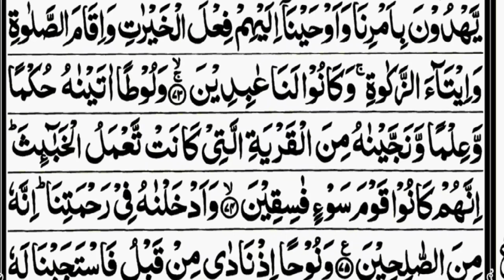Surah Anbiya Ruku 4-5 Pani Patti Voice l Surah Al Anbiya Verses 42-75 by Muzammil Voice Tilawat